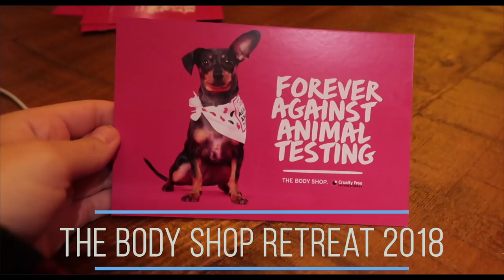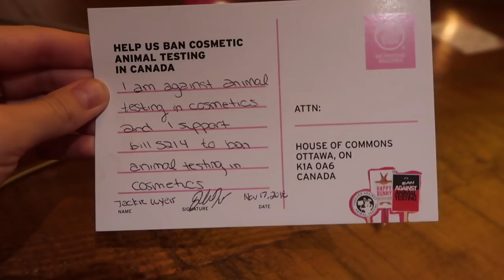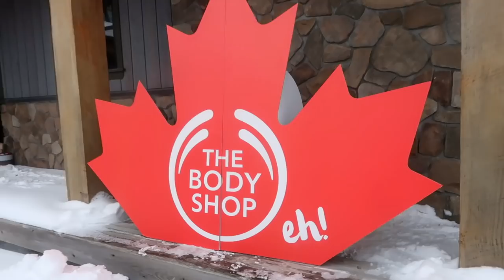SNOWY CANADIAN VLOG! The Body Shop retreat 2018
Hey Hey & welcome to a new Jackie Vlog and my one and only Vlogmas video! Come along on an epic Chalet Getaway with The Body Shop up North in Snowy Canada!

Want to learn more about The Body Shop & their charities & campaigns this year? Check out the products & site below:

Some Of My Fav Body Shop Products:
The Body Shop 3 in 1 Tea Tree Oil Wash, Scrub, & Mask (for blemished skin)
The Body Shop Almond Milk & Honey Collection
The Body Shop Drops Of Youth Line
The Body Shop Vanilla Chai Holiday Line